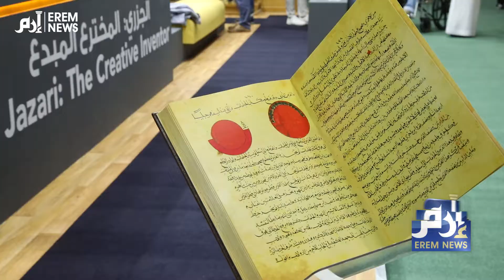أبوظبي للكتاب تنوع ثقافي وتواجد إماراتي لافت